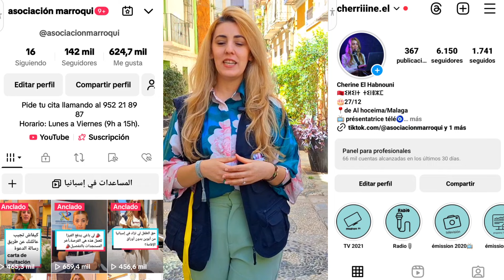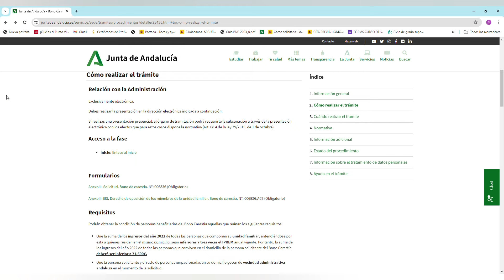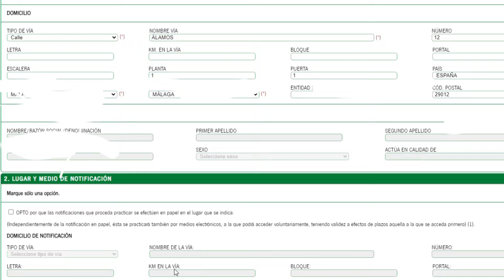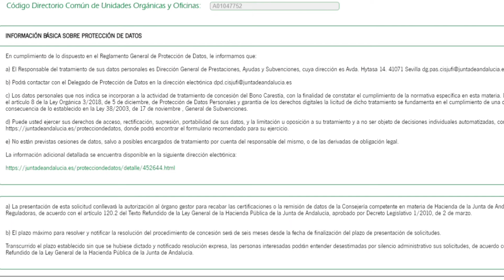📣جديد المساعدة ديال 200 أورو 🤑 كيفاش تقدر تدفع ليها🤔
بلا شك طالعتو على الخبر لينشراتو خونتا دي أندلوسيا  بخصوص  المساعدة ديال 200 أورو ديال هاد السنة، شكون وكيفاش تقدر تطلبها بالتفصيل هادشي لي اتعرفو عليه في هاد الفيديو🤔
مكن تتواصلو معانا عبر الهاتف إلا بغيتو إستشارة في الموضوع او دفعو للمساعدة

 👇 ممكن تواصلو معانا في وسائل التواصل  الإجتماعي